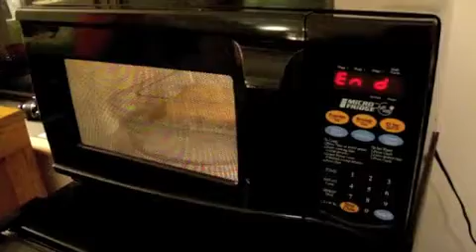Micro-Cooking: Chili Dip!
SUNY Purchase Her Campus writer Danielle Villano begins her Micro-fridge cooking adventures with a classic and easy dish, Chili Dip!